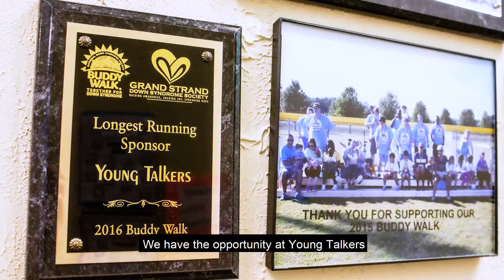Young Talkers Adult & Pediatric Therapy Clinic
The Pelicans partnered with Young Talkers Adult & Pediatric Therapy Clinic to bring the third annual Deaf Awareness Night to life.

We started Deaf Awareness Night back in 2018 with the help of the Sokolik family. Learn more about them and Young Talkers.